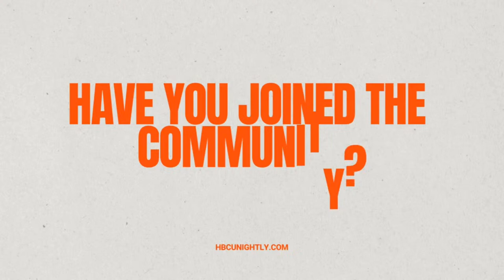HBCUNightly Live w/ Joshua Sims Sr | Ep. 90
Spring Time is officially upon us and that means Spring Football is officially upon us. Tonight we begin our well renowned Spring Football Series, breaking down and getting everyone ready for the 2024 HBCU Football Season.